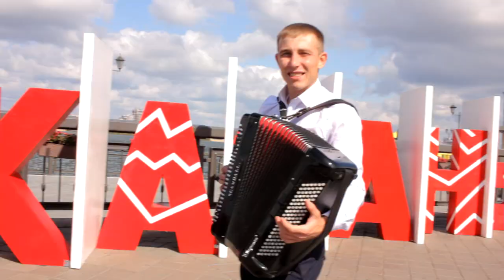МУЗЫКА НАРОДОВ МИРА НА БАЯНЕ - Адель Залялиев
МУЗЫКА НАРОДОВ МИРА НА БАЯНЕ от Аделя Залялиева: Лезгинка, Ирландская музыка, Болгарская музыка, Индийская музыка на баяне.

Это попурри на баяне снято возле главных достопримечательностей Казани.